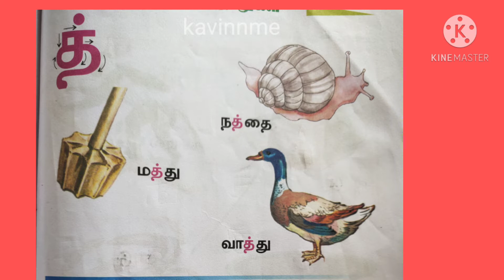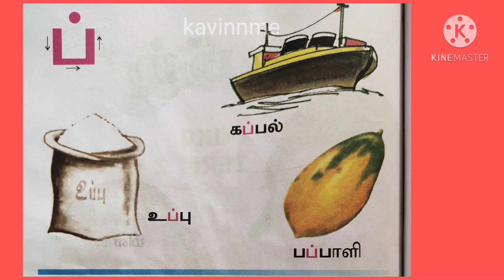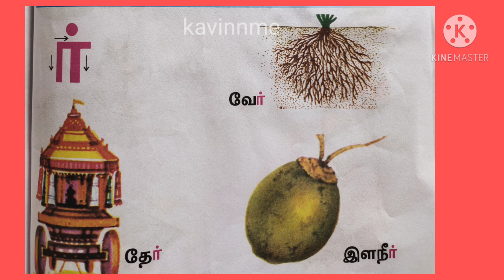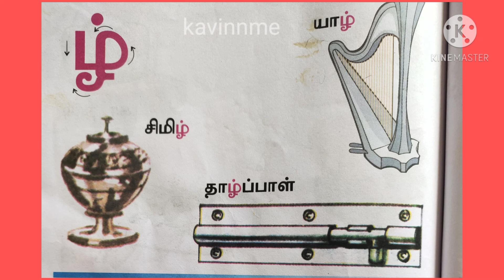Tamil mei eluthukkal/தமிழ் மெய் எழுத்துக்கள் /tamil alphabets and words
Tamil mei eluthukkal/தமிழ் மெய் எழுத்துக்கள் /tamil alphabets